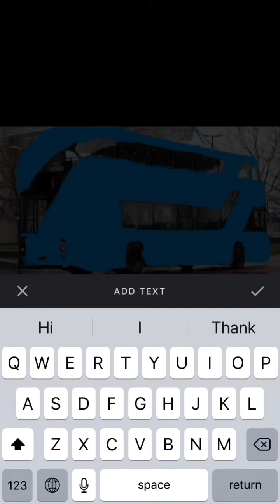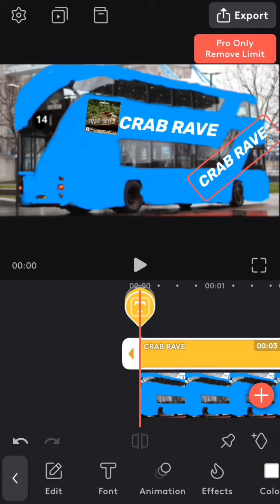Timelapse 14 NBFL Photo